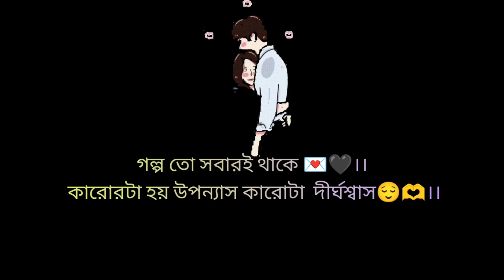সকলে ভালোবাসা পায় না।